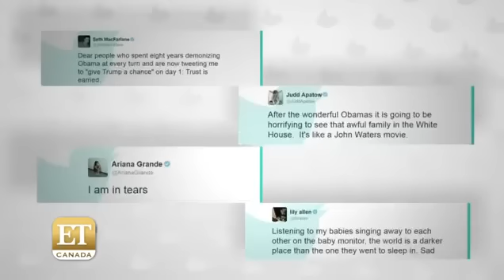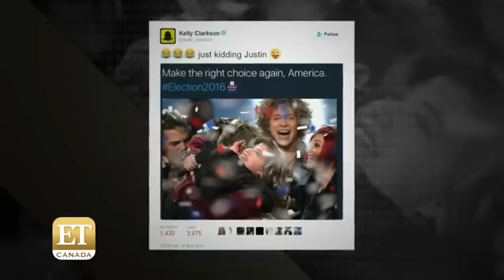Hollywood Liberal Stars Reacts To Trump Win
Donald trump won the election but hollywood just can't take it